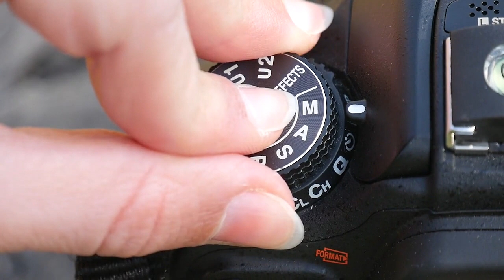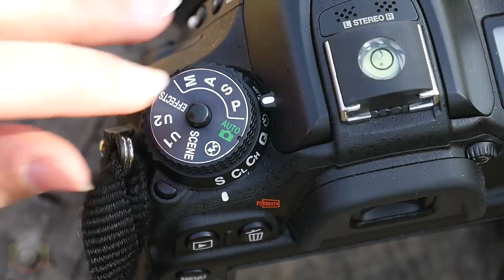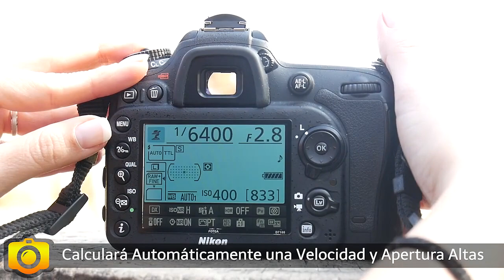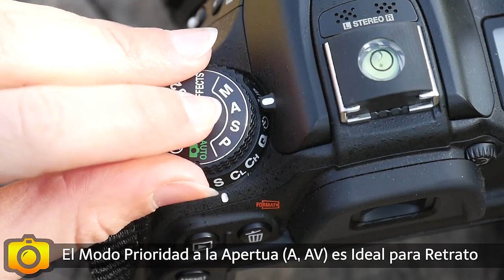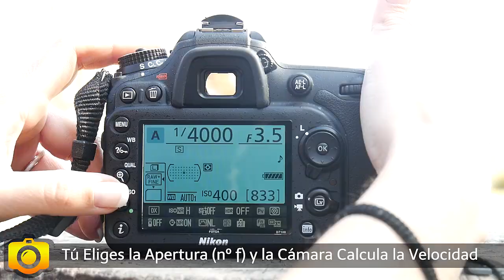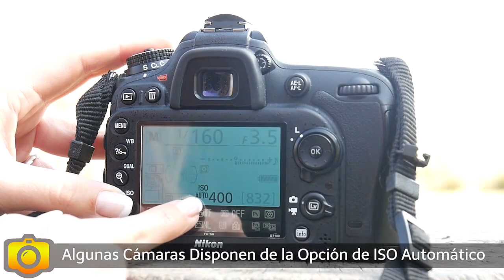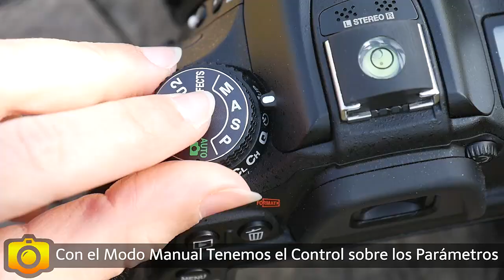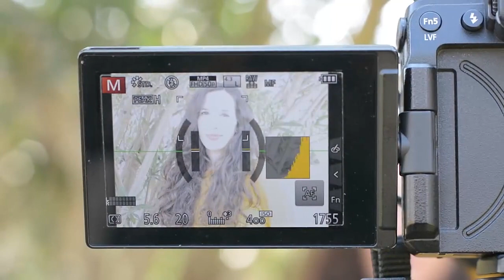Modos de Disparo: Retrato